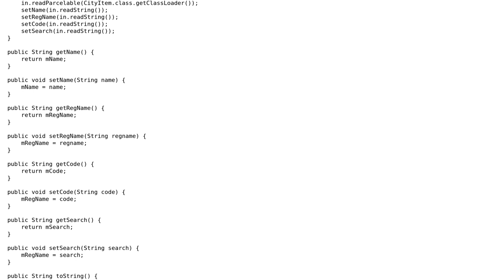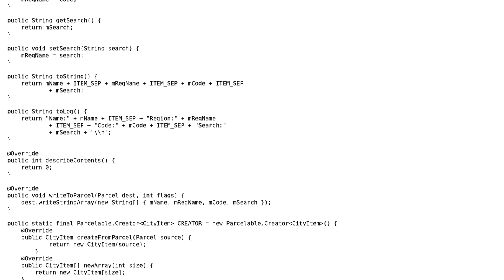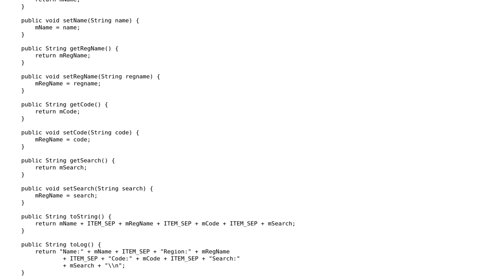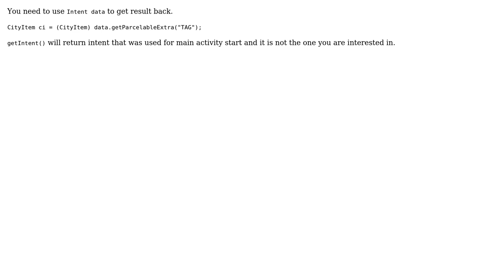I send an parcelable class from Android ActivityForResult and receive null (2 Solutions!!)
I send an parcelable class from Android ActivityForResult and receive null

With thanks & praise to God, and with thanks to the many people who have made this project possible! | Content (except music & images) licensed under CC BY-SA | Music | Images & others | With thanks to user Oleg Ushakov user droidpl user andrew and the Stack Exchange Network Trademarks are property of their respective owners. You are responsible for your own actions.